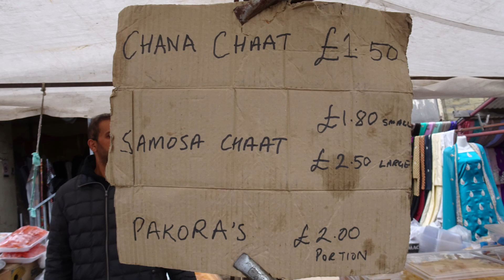At £1.80 is this the Cheapest Samosa Chaat in Bradford? Indian Street Food by "Shandaar Sweets"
✓ Our trip to Bradford is not complete if we don't make a visit to Cannon Mills Market, in this video we buy a freshly made Samosa Aloo Chana Chaat and watch the Champion "Samosa Chaat Master" in action.

It doesn't get any better (or cheaper) than this. We absolutely love down to earth, honest places like this. can you believe that for only £1.80 we were given a samosa chaat comprising of:
* Fried Samosa.
* Potato (Bateta).
* Chickpeas (Chana).
* Chaat Masala.
* Tamarind Water (Imli Pani).
* Mix Salad (Tomato, Cucumber and Red Onion).
* Yoghurt (Dahi).

These guys serve up fully loaded Chaats' which are amongst the cheapest (but the tastiest) we've ever come across in the UK, they also serve up Asian savoury treats such as Pakoras, Samosa chaats & Mithai.

We absolutely love a place such as this, a place which reminds us of the Indian Subcontinent's pavement kitchens' that provide sustenance for its many inhabitants with the cheapest and tastiest of freshly made food anywhere. Reminding us of the street characters who create food that is blessed by hand and human touch and further energised and charged by positive thoughts.

You can catch them every Sunday at the ever popular Cannon Mills Sunday Market, its a market bazaar which offers Asians a little taste of "back home" right in the heart of Yorkshire (in North England) and so is especially popular with Pakistani, Indian and Asian visitors alike.

The stall is located in the Cannon Mills market village, the address is: Cannon Mill Lane, Bradford, West Yorkshire, BD7 3HW (there is plenty of free parking, but we advise that you get there early to get a good spot for your car).

Here's link to their social media pages:
Facebook: Shandaar Sweets & Ice Cream Bar

(Here's a link to when we last visited Cannon Mills market five years ago recorded on Sunday 21st July 2013

Taking a walk around the great, colourful outdoor and indoor market makes you feel like you are somehow magically transported to an exotic, far off eastern market bazaar walking around in a market place somewhere in Pakistan or India. not Bradford. The hustle & bustles of this market is incredible and the atmosphere is something to experience - we hope this video conveys some of that unique experience to you.

(This video recorded on Sunday 22nd July 2018).